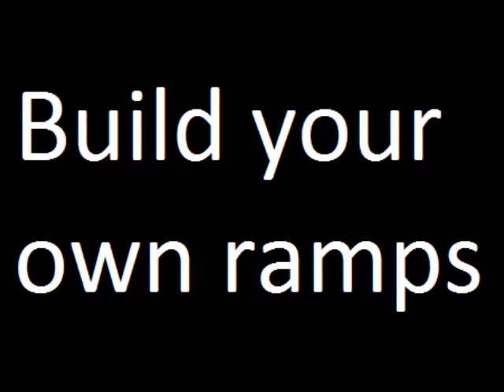Psycho Rollers Demo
Hot new kids toy, Psycho Rollers!!!